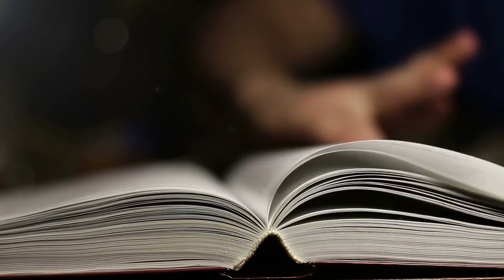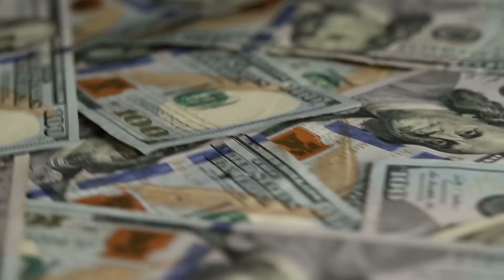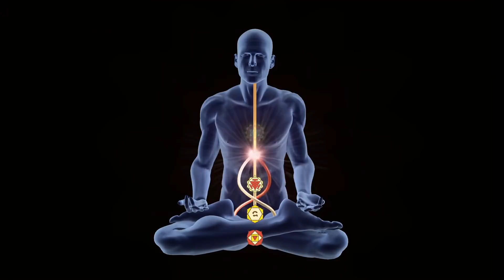新地球正在啟動，舊地球會怎樣？想進入新地球要經過怎樣的測試？大量動物神秘死亡的現象有解了